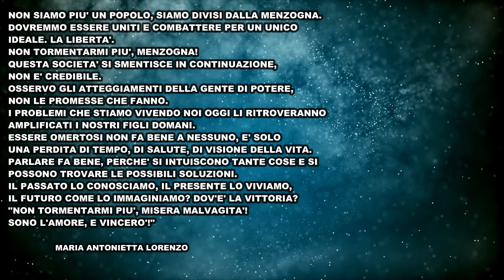NON TORMENTARMI PIU'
“Non tormentarmi più, misera malvagità! Sono L’Amore, e vincerò!”
Testo di Lorenzo Maria Antonietta  -  Musica di Luigi Quarta